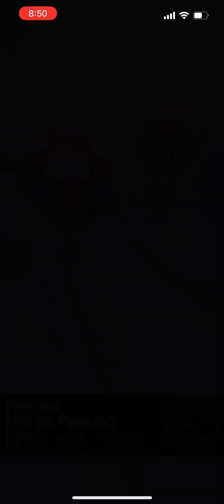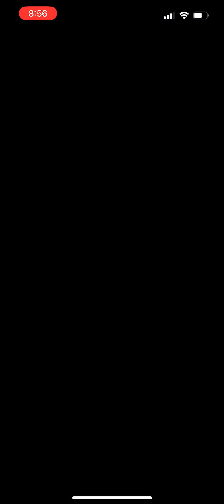Mario Kart Tour New Year's 2023 Tour Wario Cup